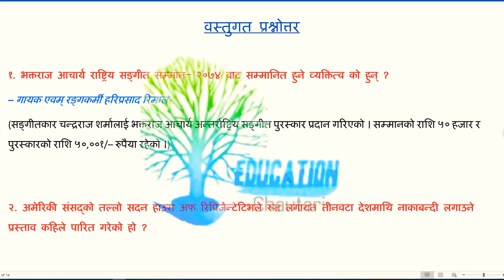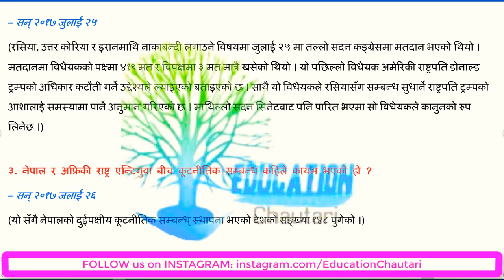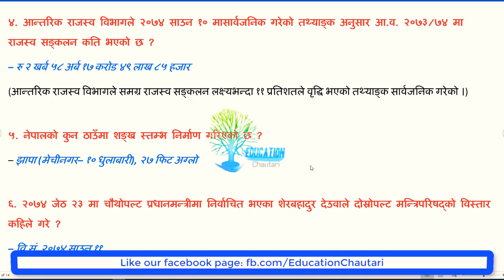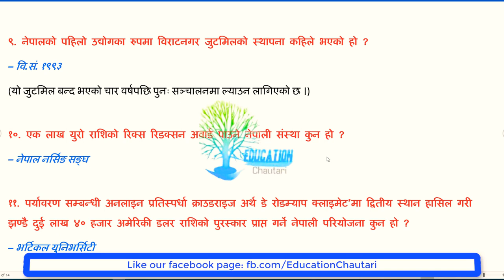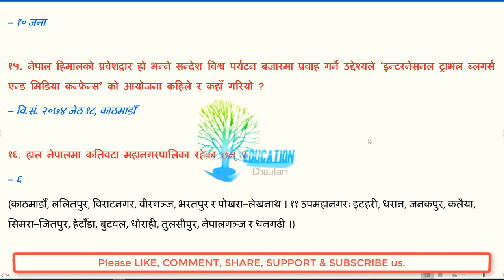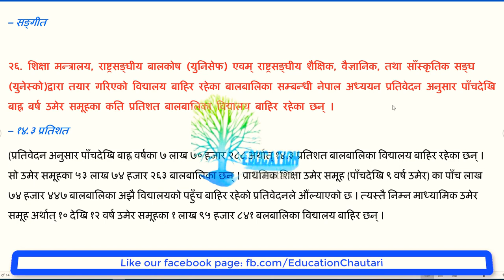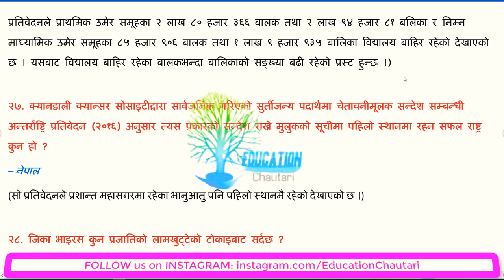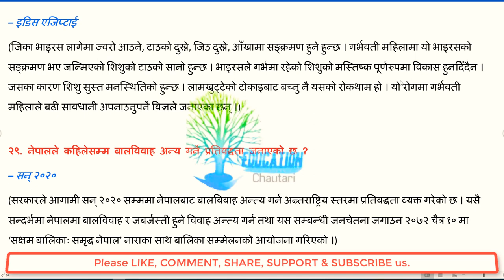खरिदार, ना.सु., अधिकृत तयारी सामग्री ।। ३० उपयोगी प्रश्नोत्तर ।। लोकसेवा ।।Loksewa ।। PSC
खरिदार, ना.सु., अधिकृत तयारी सामग्री ।। उपयोगी प्रश्नोत्तर ।। लोकसेवा ।।Loksewa ।। PSC

📖🌳Education Chautari📖🌳